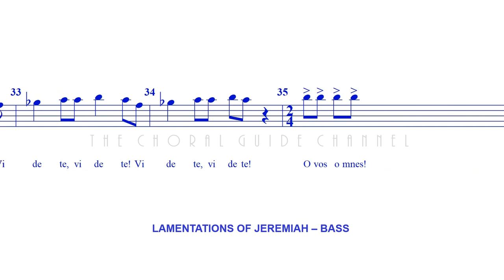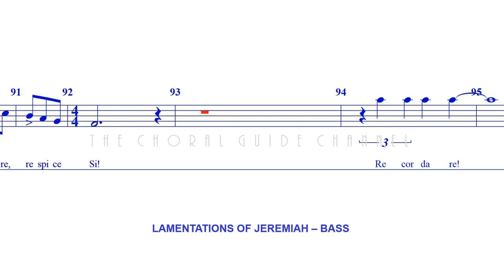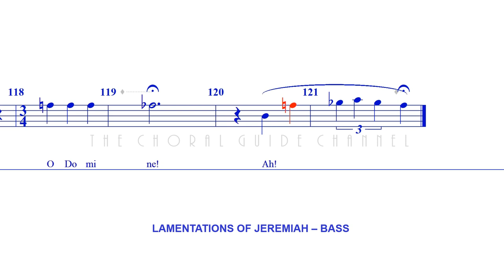Lamentations of Jeremiah - BASS | Arr Z Randall Stroope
The Book of Lamentations is a collection of poetic laments for the destruction of Jerusalem in 586 BCE. In the Hebrew Bible it appears in the Ketuvim as one of the Five Megillot alongside the Song of Songs, Book of Ruth, Ecclesiastes and the Book of Esther although there is no set order. (Wikipedia)